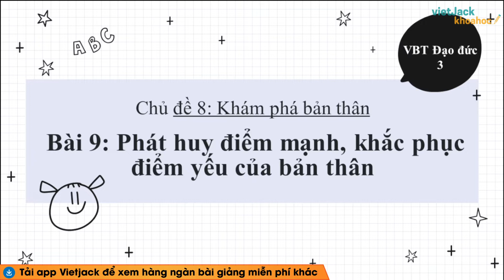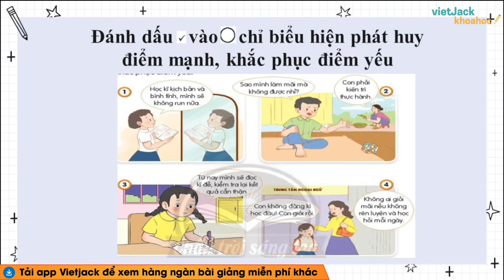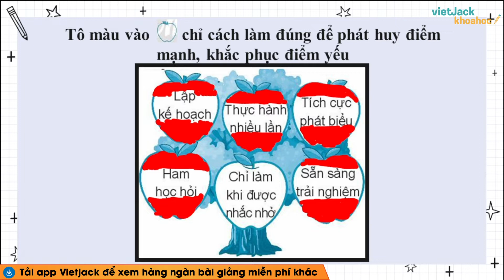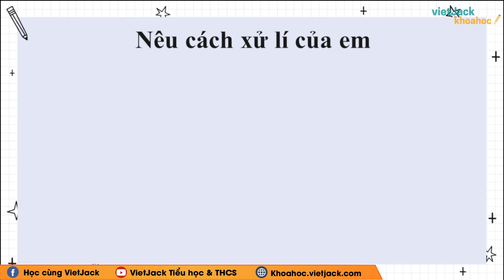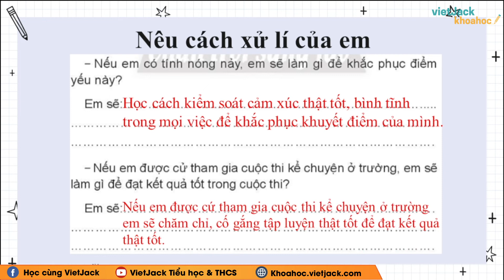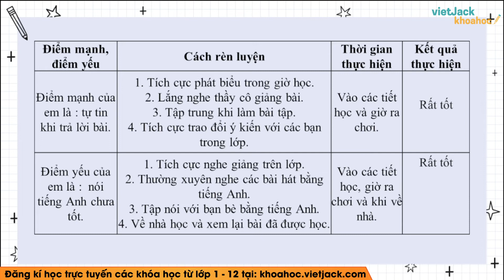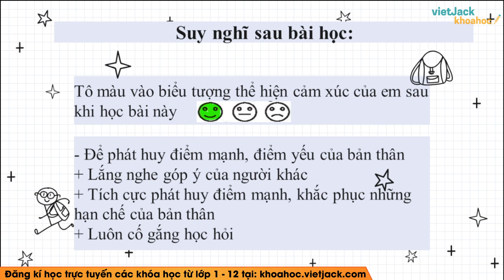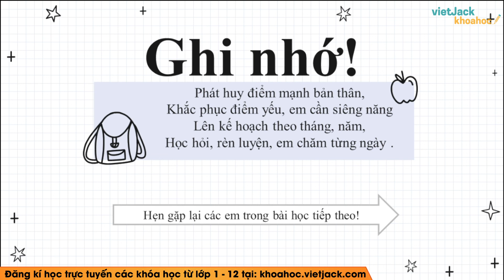Vở bài tập Đạo đức Lớp 3 Bài 9: Phát huy điểm mạnh khắc phục điểm yếu trang 36 | Chân trời sáng tạo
Vở bài tập Đạo đức Lớp 3 Bài 9: Phát huy điểm mạnh khắc phục điểm yếu trang 36, 37, 38 | Chân trời sáng tạo

Video hôm nay, cô sẽ cùng các em tìm hiểu về Phát huy điểm mạnh, khắc phục điểm yếu của bản thân trong chương trình Đạo đức lớp 3 trong sách Chân trời sáng tạo . Qua đó, cô cùng các em rút ra được nội dung bài học và rút ra được những bài học cần có trong quá trình giao tiếp và phát triển của bản thân. Chú ý theo dõi bài giảng của cô nhé !

▶ Danh sách các bài giải VBT Đạo đức lớp 3 - Chân trời sáng tạo - Cô Lê Phương Thảo: